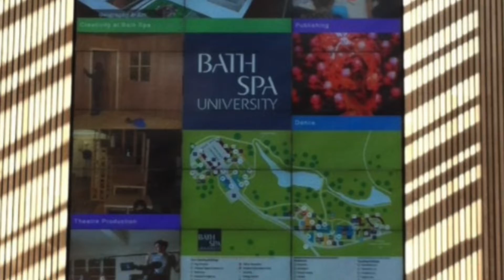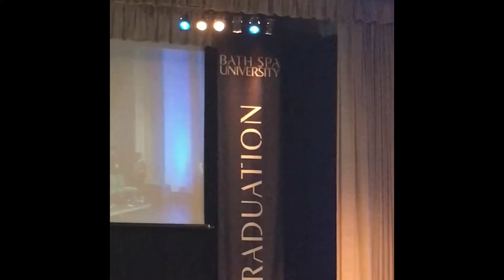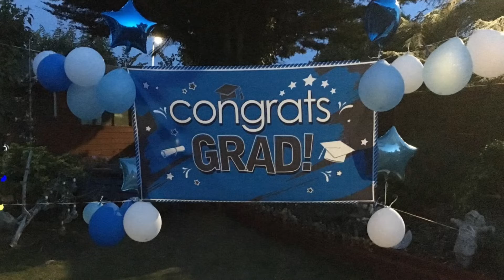BATH SPA UNIVERSITY GRADUATION - HARUN ABDULLAH - 25.07.2019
BATH - İNGİLTERE